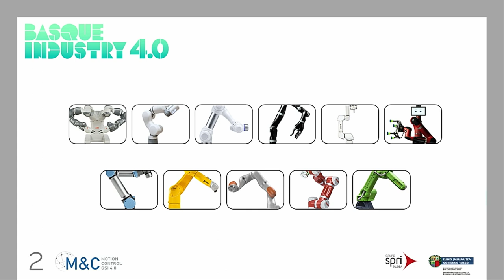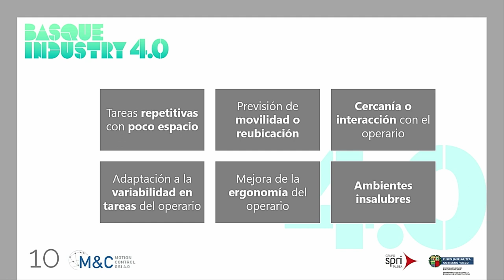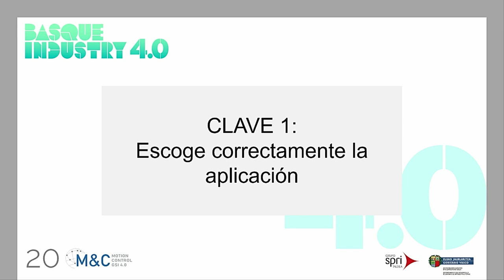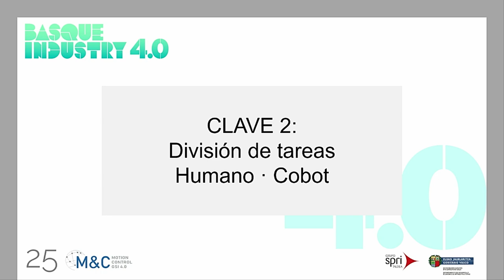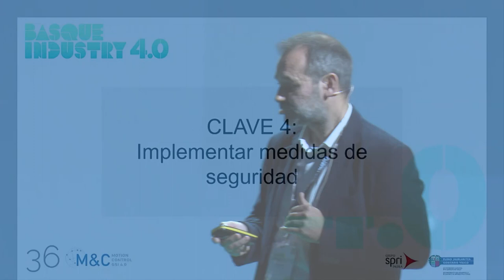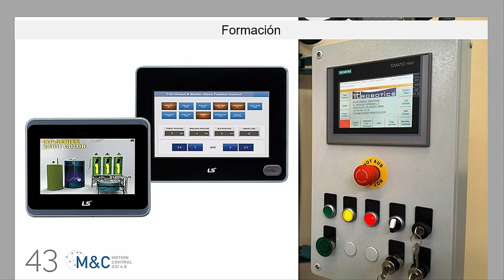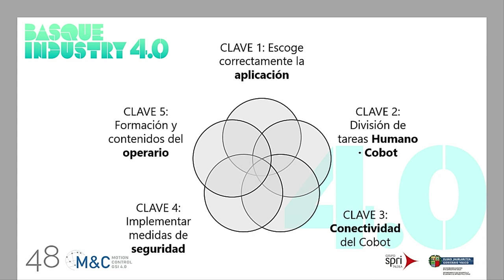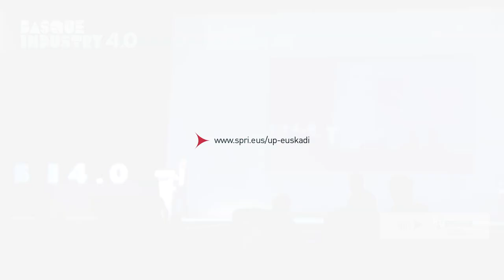Basque Industry Meeting Point 2019 - Procesos 4.0. - Jabier Patiño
En la edición de 2019, Jabier Patiño, responsable desarrollo de negocio en MC APLICACIONES,  ofreció la ponencia 'Robótica colaborativa: 5 claves para una implantación de éxito' dentro de las charlas sobre los Procesos 4.0. que se desarrollo en The Meeting Point 2019.